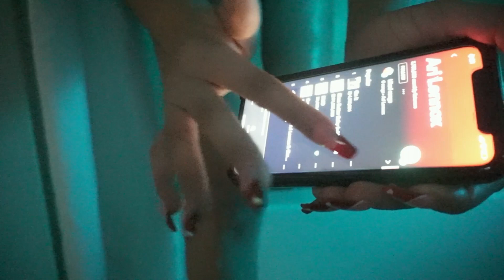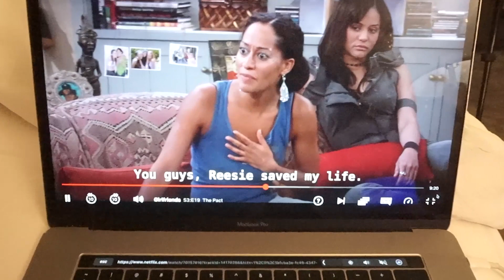How I Dated Myself On Valentine's Day | Solo Date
Hey Guys! Back with a new video, on how I Dated Myself On Valentine's Day & Loved every bit of it!

Lash extensions by: @byjackofall on instagram

MOVING TO NIGERIA IN THE MIDDLE OF A PANDEMIC? | VLOG ➟

HOW I TRAVELLED TO NIGERIA IN THE MIDDLE OF A PANDEMIC ➟

I Quit My Full-Time Job w/ Only $1000 In My Bank Account ➟

Let's Be Friends!